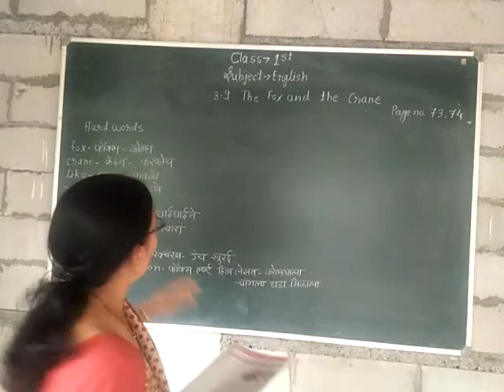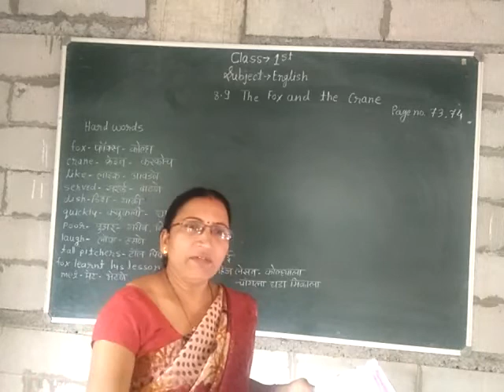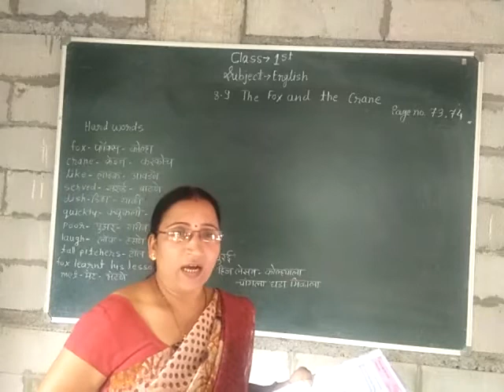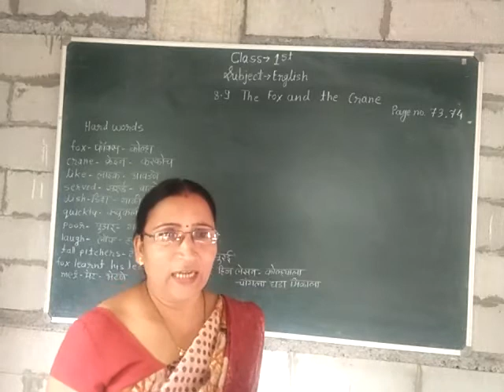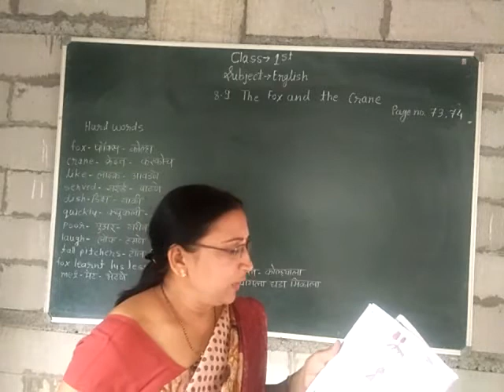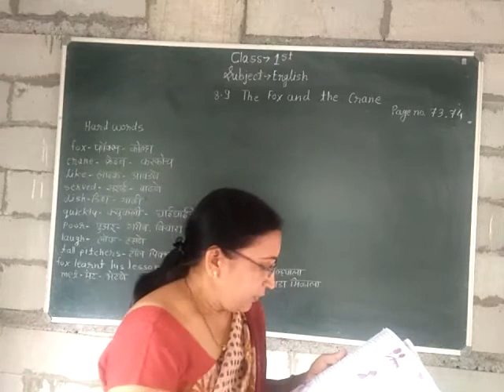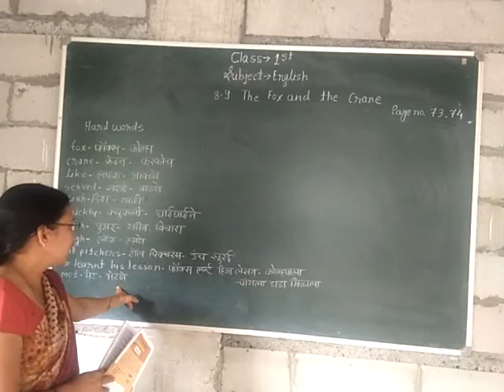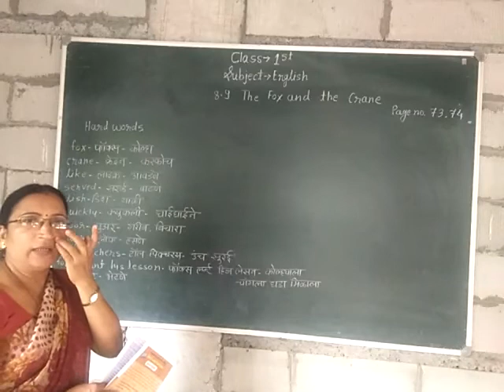Std 1st ( 8.9 The Fox And The Crane )